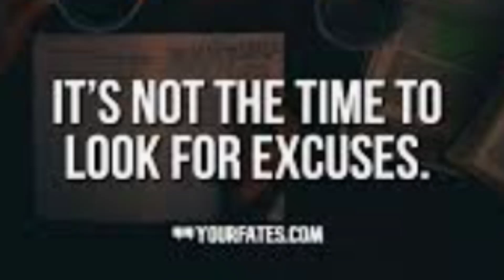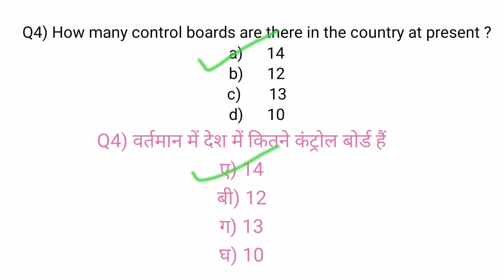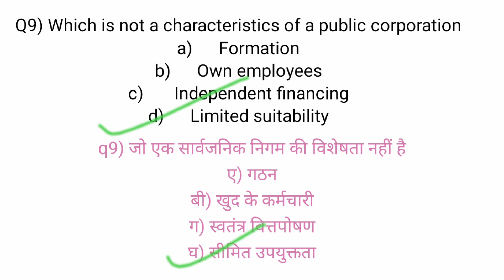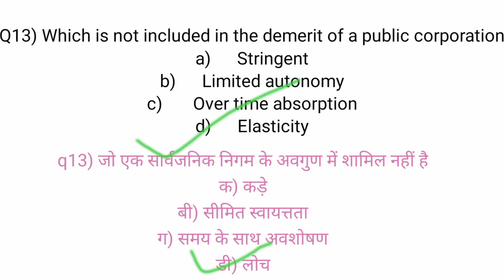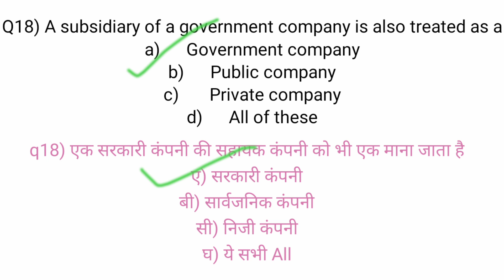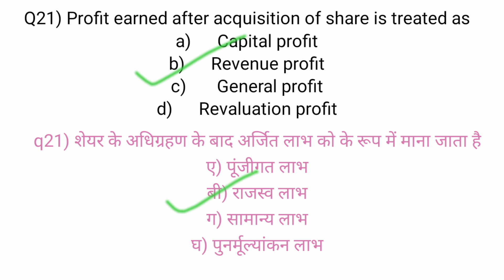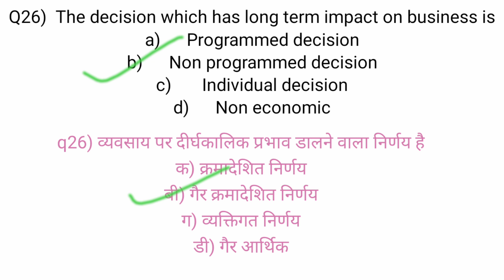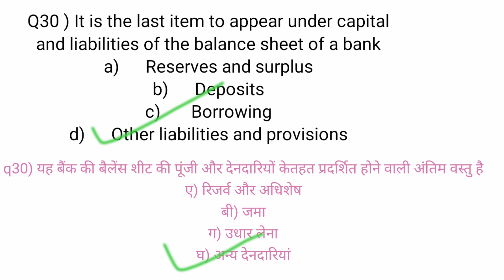ECONOMICS OF PUBLIC ENTERPRISES MCQ QUESTION UNIT 2 IN HINDI /ENGLISH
Hey guys
as you know already my channel is all about educational video,

 MCQ NOTES ARE AVAILABLE HERE ONLY 35RS
DM FOR NOTES CONTACT ON
INSTAGRAM  @077PROMOTION FOR OTHER QUERY.

Here is the lecture by sweta Singh on this topic .

My tripod